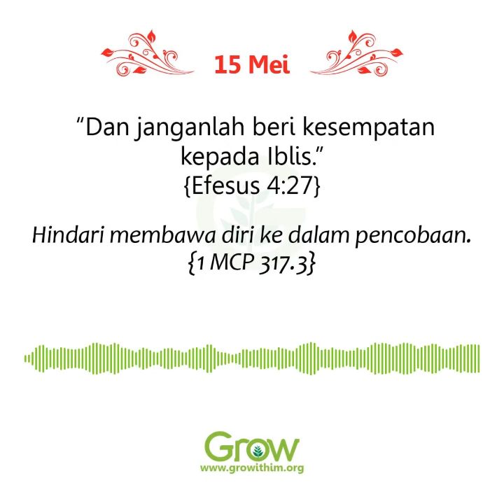Menolak Godaan Iblis (15 Mei 2021)